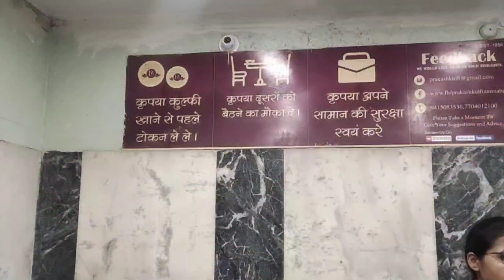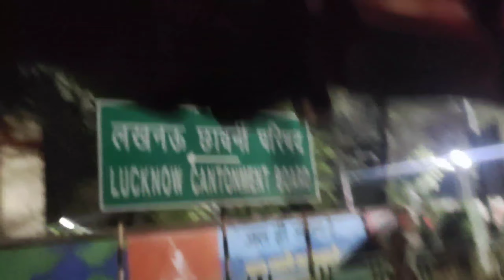लखनऊ के बाजार में होली की रौनक 🌈🪅 आख़िर इतने सालों बाद खा ही ली अमीनाबाद की मशहूर प्रकाश कुल्फी 🍨😁